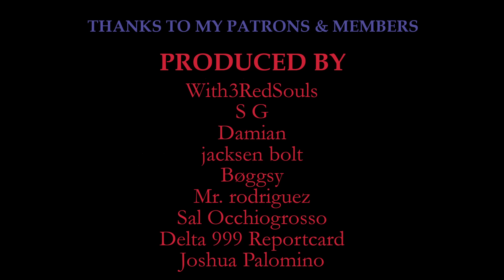Trump, Biden, and Obama are SO BACK ft Roomy Shapiro - Pres Amica Ep 40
Go to  @PresAmica   for Episodes 41 and Beyond (ALL NEW EPISODES)!

Like a Purple Eagle Phoenix rising from the ashes of the Purple Flame, Joey is back to his senses and all feels right again. Now Pres Amica press onwards like nothing changed and go to find the ARMIES to face Khallos. However, Joey seems to unravel some insane revelations... What does any of this mean? Watch Ep 40 to find out!

PRODUCERS (THANK YOU SO MUCH):
With3redsouls; S G; Damian; jacksen bolt; Bøggsy; Mr. rodriguez; Sal Occhiogrosso; Delta 999 Reportcard; Joshua Palomino;

This series is a satirical, drama-comedy. All Characters and Events in this show -- even those based on real people -- are entirely fictional.